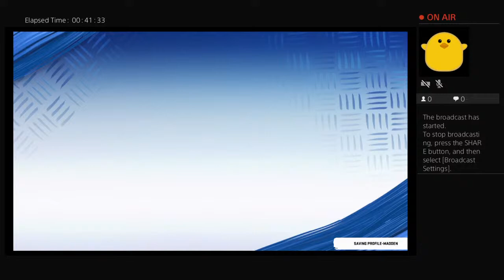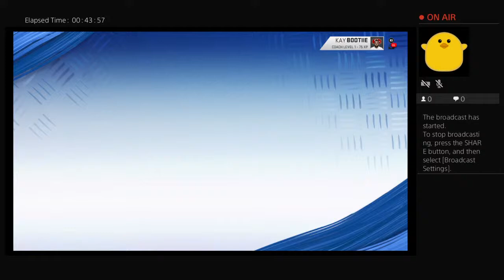shabutteater's Live PS4 Broadcast